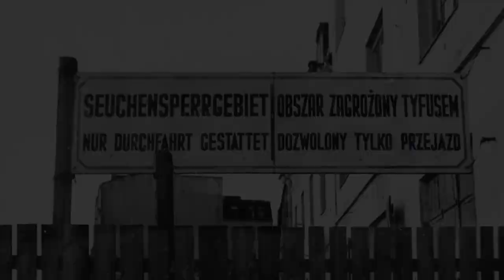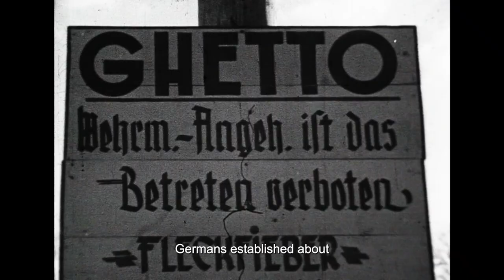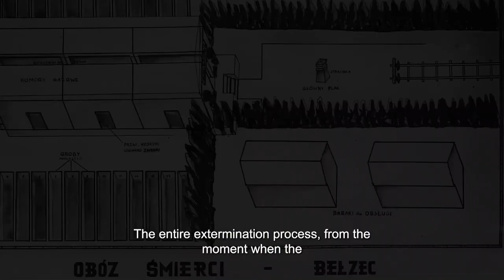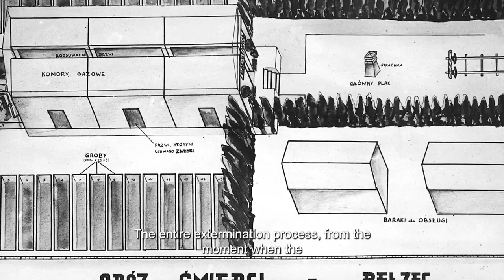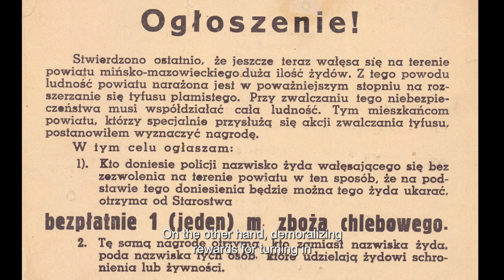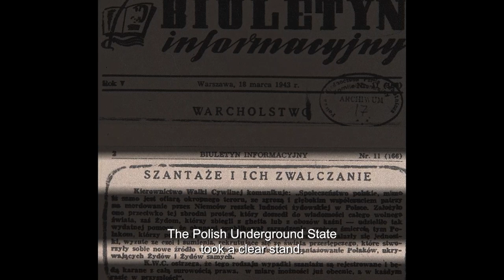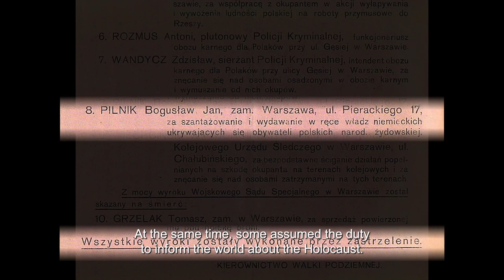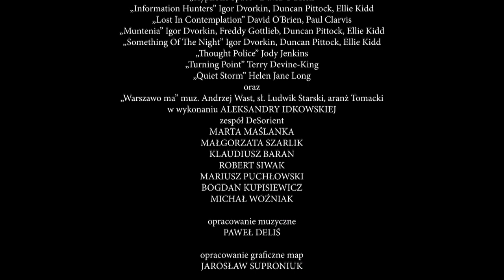Document „Aktion Reinhardt” | full version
The documentaty "Aktion Reinhardt" by Michał Szymanowicz was produced as a part of a program commemorating the 80th anniversary of Operation Reinhardt – the Nazi's operation which led to extermination of almost 2 million Jews in the General Government and Bialystok District in 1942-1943.

Using the archive materials and interviews with the history witnesses, the film tells a story about the extermination of nearly two million people, underlining less known details of the Nazi horrible crime.

The short version of the film may be helpful for teaching about Holocaust e.g. in high schools.

Screenplay and direction: Michał Szymanowicz
The film was produced for the Warsaw Ghetto Museum as a part of a project "80th Anniversary of Operation Reinhardy"
Financed by the Polish Ministry of Culture and National Heritage